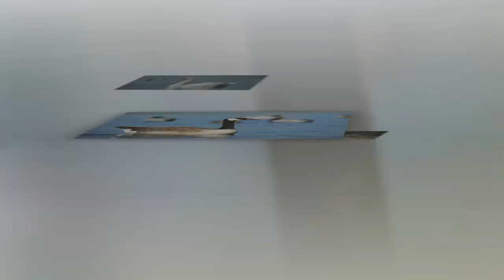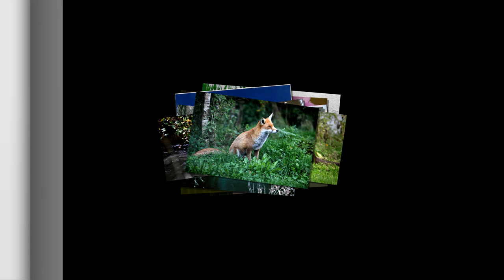Eight Months At Attenborough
I have been living at Chilwell for about eight months now. And spend a lot of time at Attenborough Nature Reserve. These images reflect the time that I have been spending their.